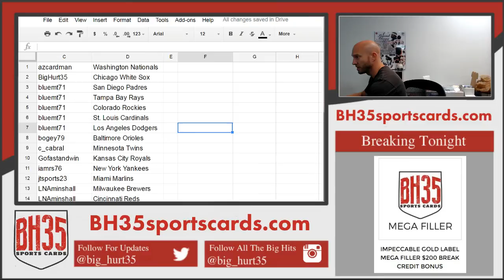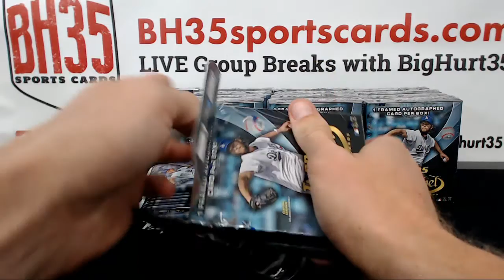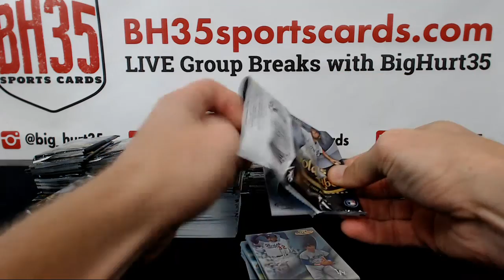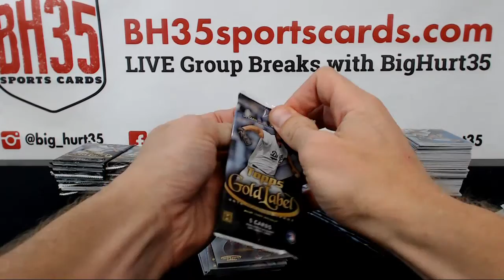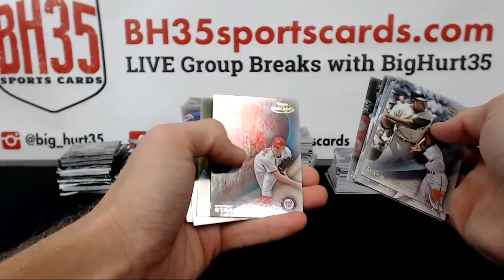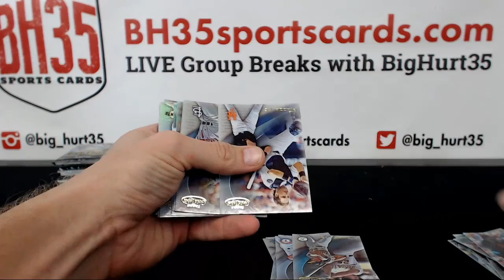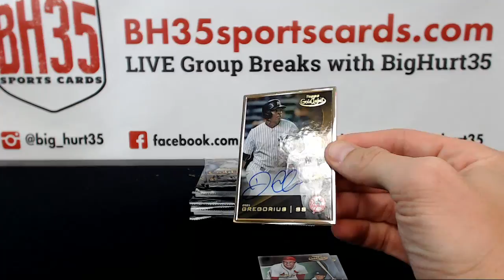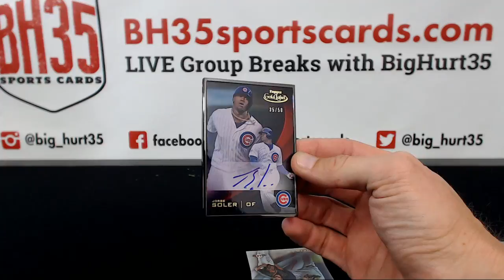2016 Topps Gold Label Baseball | 16 Box Case Break #2 Pick Your Teams Pittsburgh Pirates